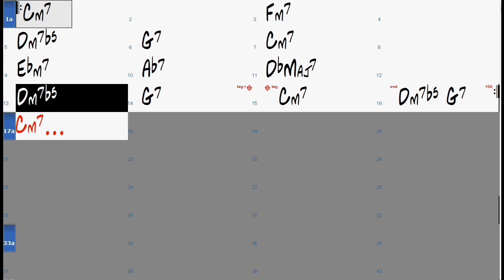Blue Bossa chord progression - Jazz Backing Track Play Along